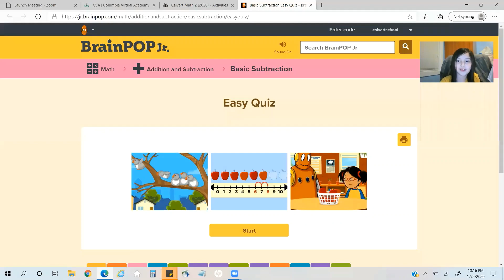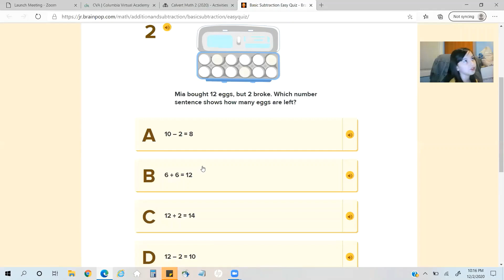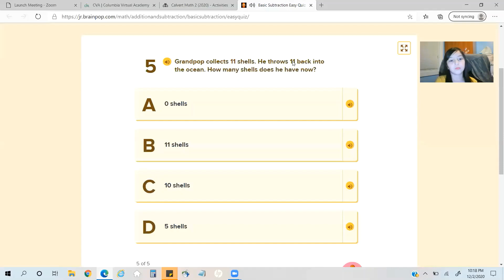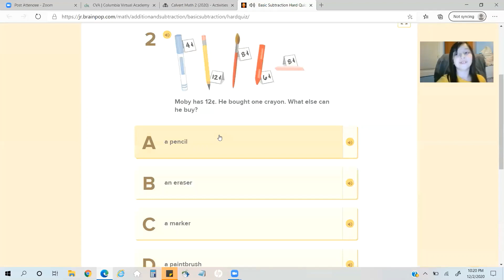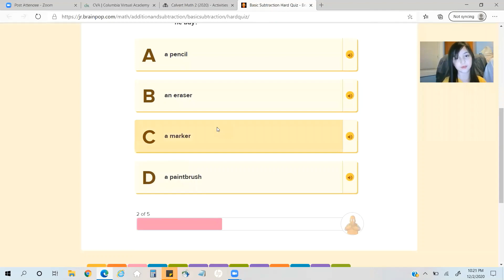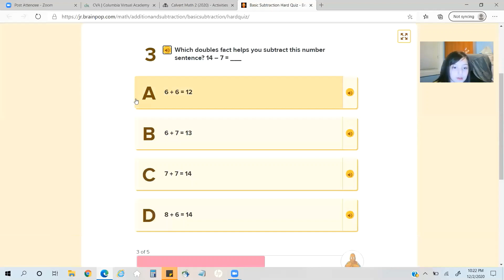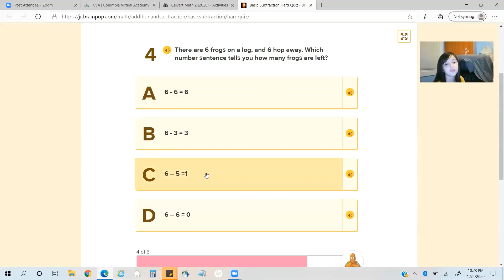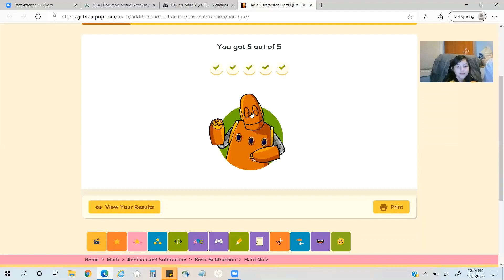Doing Math in Zoom!